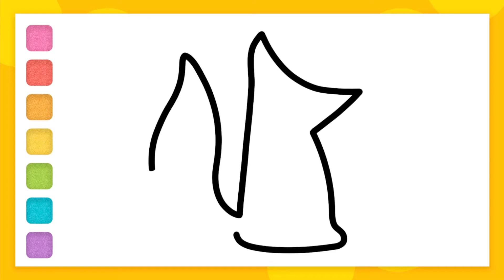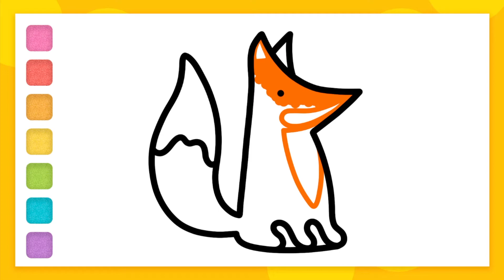How to draw a cute fox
Let's draw and coloring a funny and cute fox.